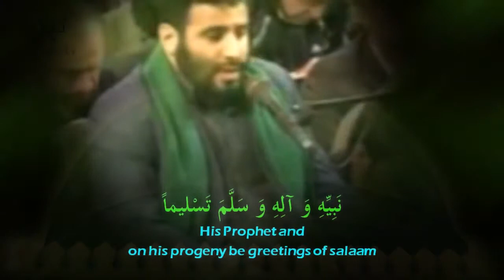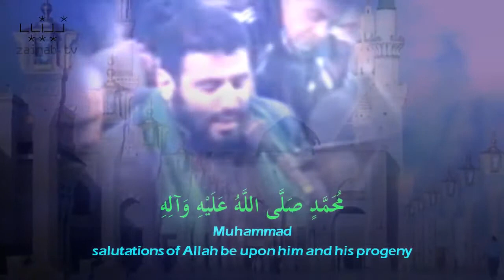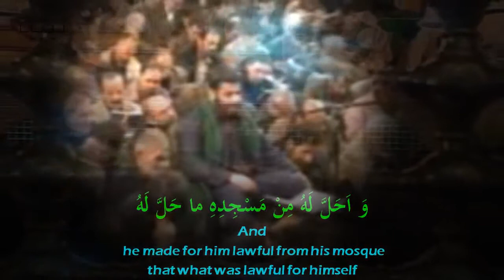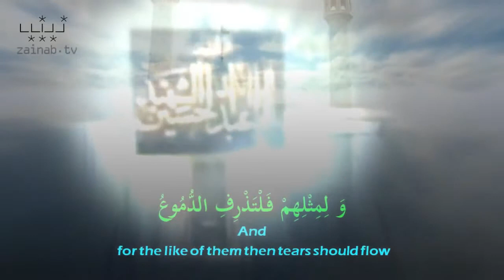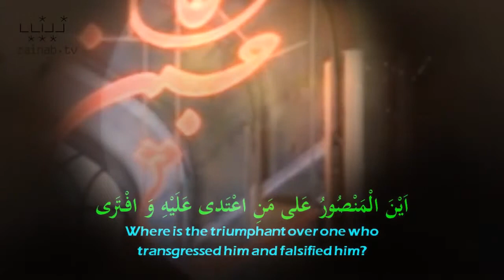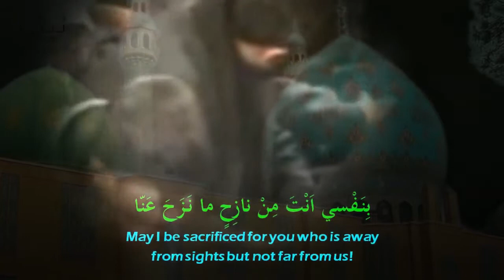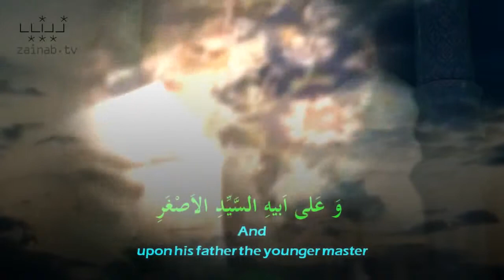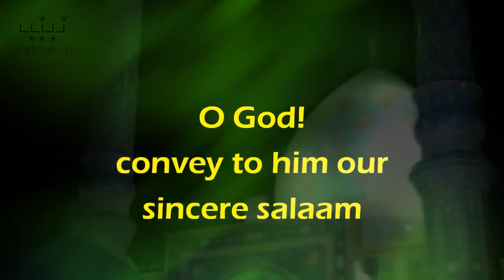Nudbah Dua دعاء الندبة Sayed Mahdi Mirdamad Arabic sub English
Dua Nudbah - Sayed Mahdi Mirdamad (سید مهدی میر داماد ) - Arabic sub English. Translated by H.I. Hayder Shirazi

One of the best dua e Nudbah video on youtube.